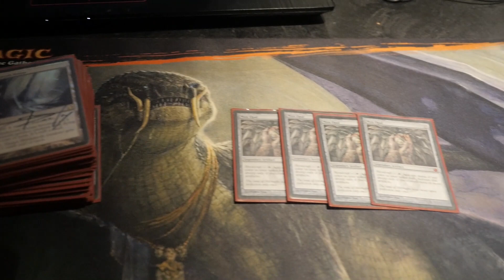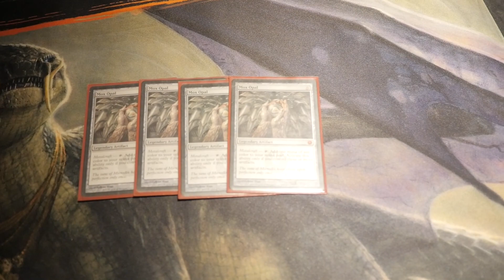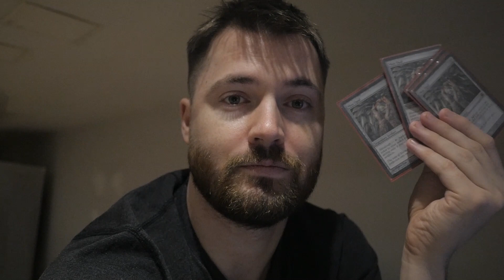MOX OPAL BANNED! Goodbye Modern Decks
Oko banning was obvious. But was the Opal ban justified?